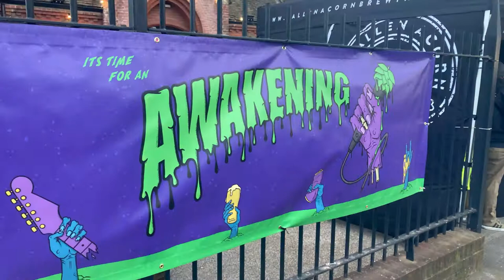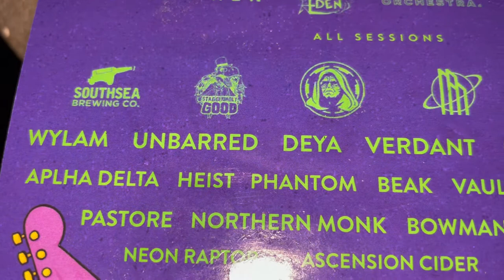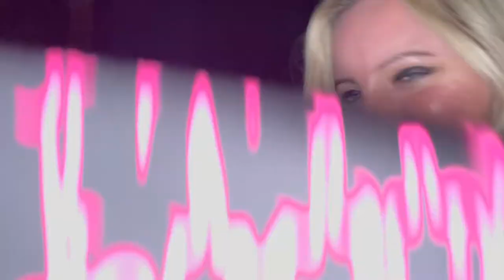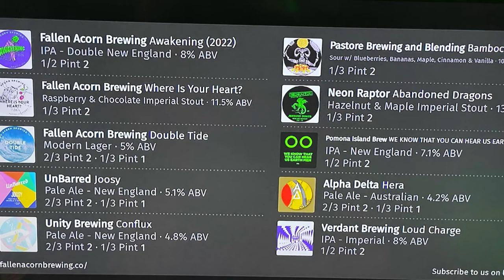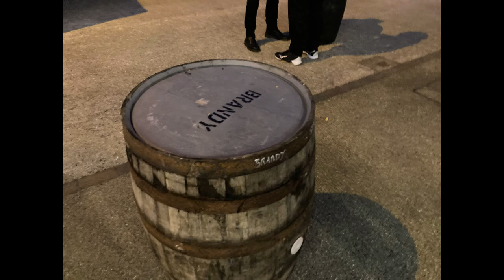Awakening 2022 - Beer & Music Festival - Fallen Acorn Brewery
Awakening 2022 Beer & Music Festival by Fallen Acorn Brewery in Gosport Hants.